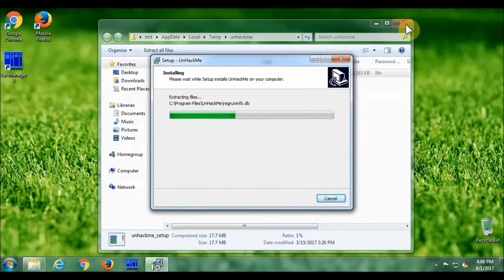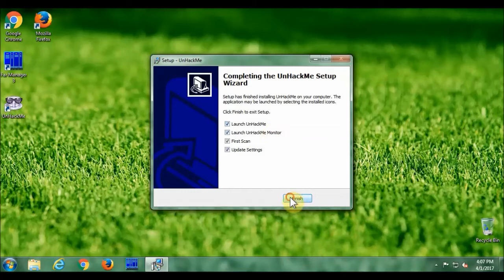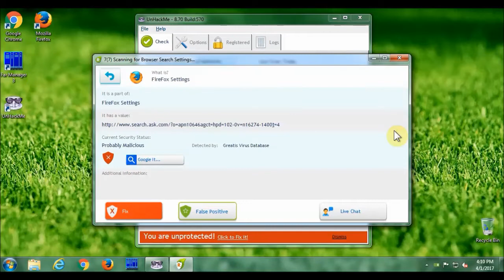Useful Guide: How to remove "WASSROSPARPERRU INFO" virus (JS WASSROSPARPERRU) from Chrome?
How to remove WASSROSPARPERRU INFO from Chrome/Firefox/IE/EDGE? Use this simple video guide to quickly clean your Windows computer absolutely for free! Easy! Safe! Fast! FREE!